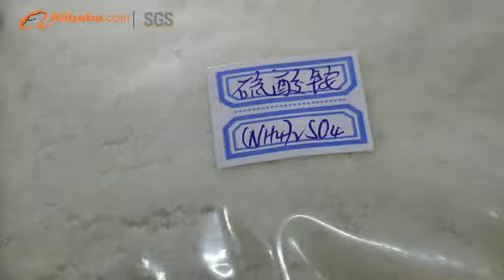Henan Yindu Chemical Co., Ltd. - Alibaba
Henan Yindu Chemical Co., Ltd., located in Henan Province, China, was built in 1996, and passed ISO9001 certification in 2003. Our company is one of the leading producers of thiocyanate with an annual capability of 60 thousand metric tons. We own the newest advanced production technology, extracting thiocyanate from the Desulfurization waste (patented technology), and Sodium hydrosulfide (The State encourages project) from recycling waste gas (Hydrogen Sulfide), to ensure our products have the best quality and become more competitive.
\nYindu Chemical's Export Department was built in 2002, and now holds 6 Clerks, with rich export experience and efficient operation. Our clients are distributed mainly in America, Europe, the Middle East and Oceania. Above 10000MT of our products was exported directly by us in 2010. The total exported amount was up to 30000MT last year. This year we believe that we will serve our clients better.
\n
\nYindu Chemical's Tenet is "High Quality, Competitive Prices, Honesty, Services".